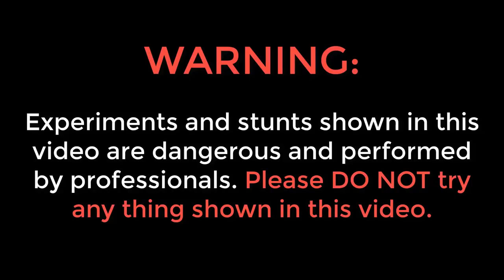CAR SEAT FIT IN BIKE | जय वीरू (SHOLEY) वाली बाइक बनाई | Blade XYZ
Hello guys, in this video, we attached a third tyre and a car seat to a bike to make it look like Shole Movie's Jai & Veeru bike.

If you liked the video hit that thums up button.